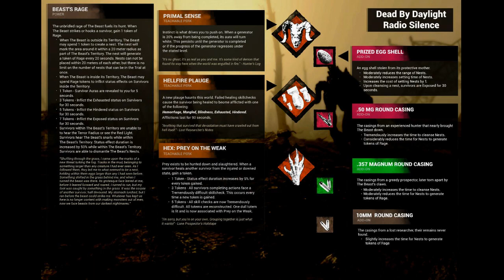Daylightcast Episode 18: FANMAIL EXTRAVAGANZA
Hey guys, We're going to be taking episodes every once in awhile to just answer fan mail and give us time to actually engage and discuss your ideas and thoughts. Remember to keep those emails coming!

Have something you want us to talk about? Want to call us idiots?